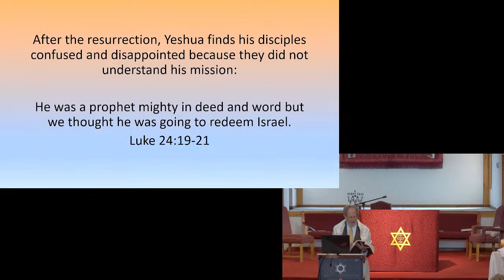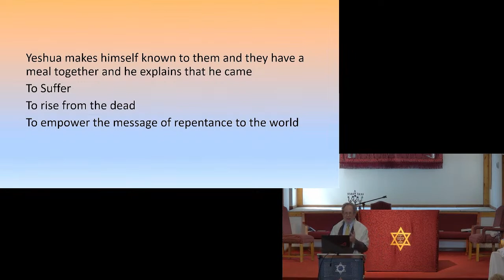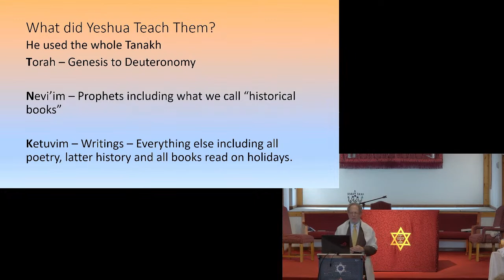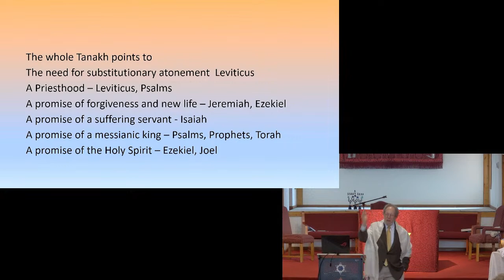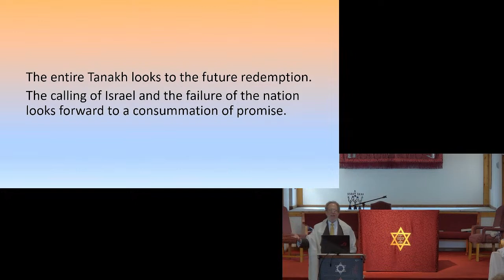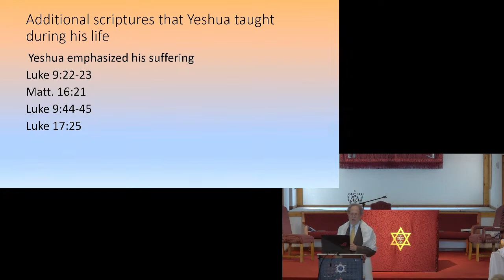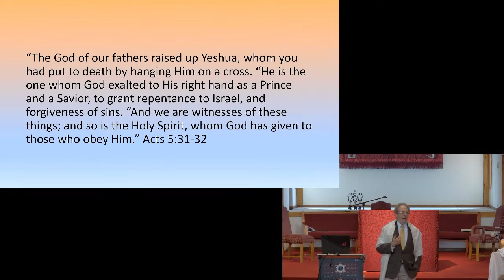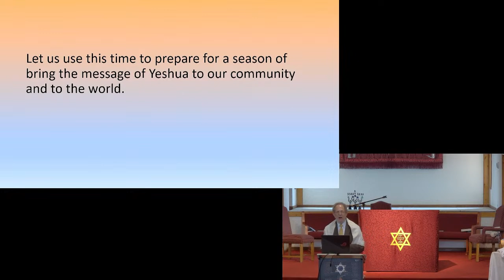Beth Messiah Congregation 04/22/2023 Message